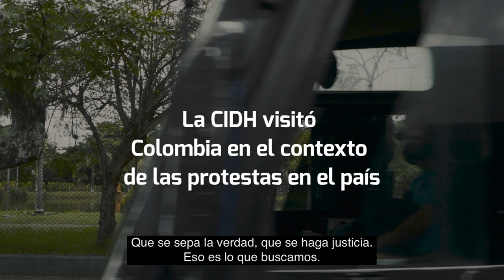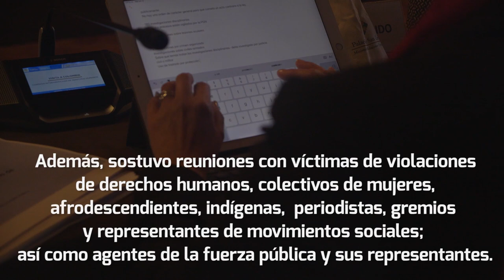CIDH Visita Colombia - 2021